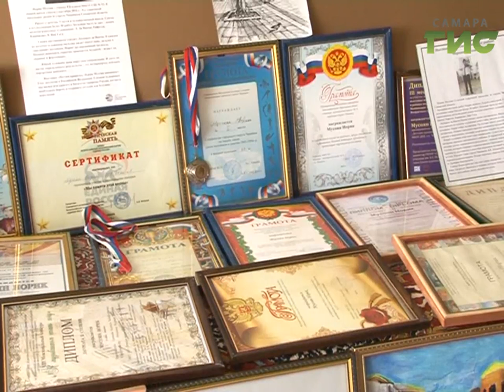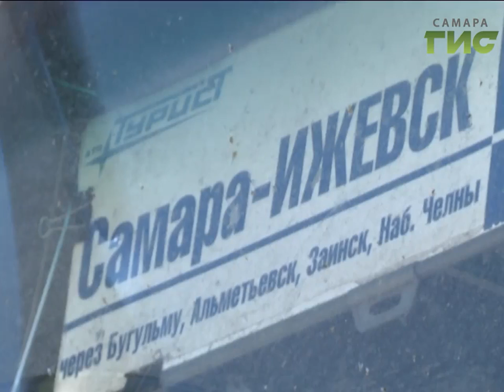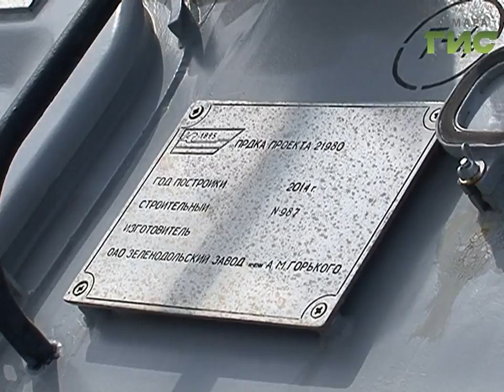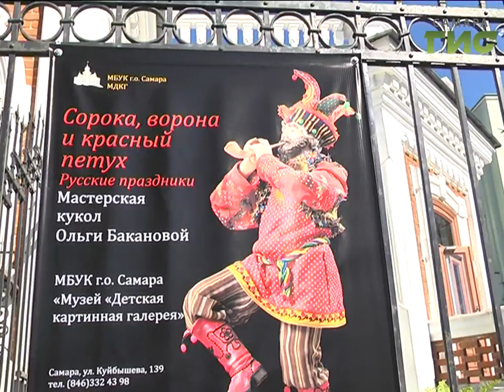"События" (Неделя в Самаре) от 08.07.2017